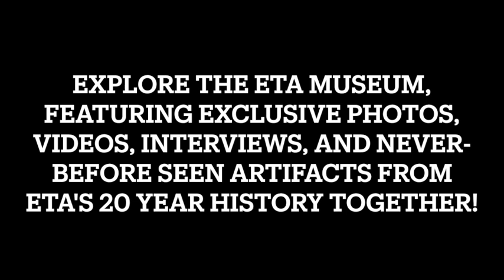ETA 20th Anniversary Celebration Trailer